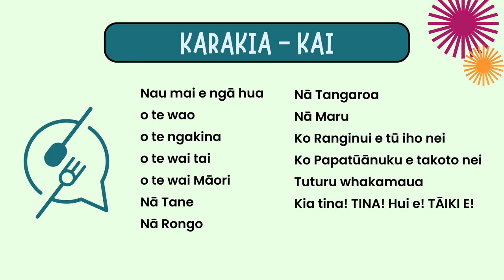Nau mai e ngā hua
o te wao
o te ngakina
o te wai tai
o te wai Māori
Nā Tane
Nā Rongo
Nā Tangaroa
Nā Maru
Ko Ranginui e tū iho nei
Ko Papatūānuku e takoto nei
Tuturu whakamaua
Kia tina! TINA! Hui e! TĀIKI E!

Welcome the gifts of food
from the sacred forests, from the cultivated gardens
from the sea, from the fresh waters
The food of Tāne, of Rongo, of Tangaroa, of Maru
I acknowledge Ranginui who is above me, Papatūānuku who lies beneath me
Let this be my commitment to all!
Draw together! Affirm!